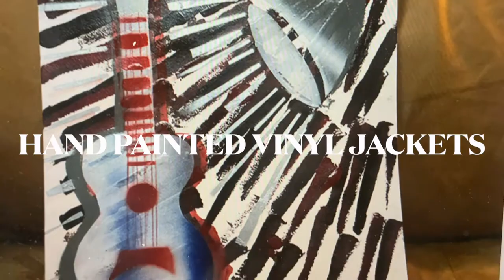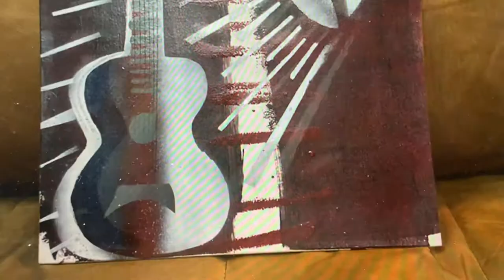HAND PAINTED VINYL ART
Friends, the 'YOU DON'T REALL KNOW ME" is ONE YEAR OLD this week. To celebrate, Black Mesa Records & I have put the handful of painted vinyl jackets left on line. to see what remains of the FRAMABLE HAND PAINTED VINYL Jackets which come with a full slab of vinyl inside plus the original cover.